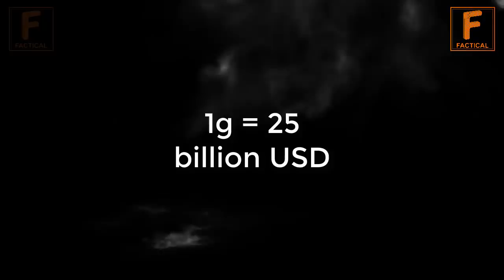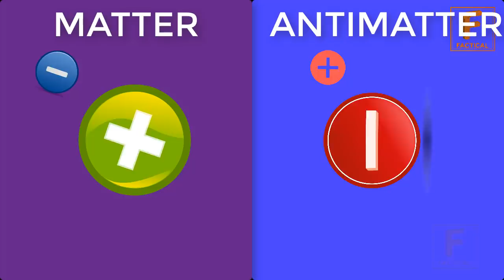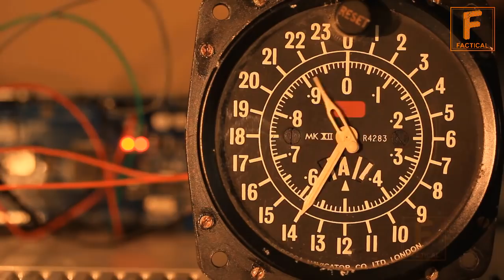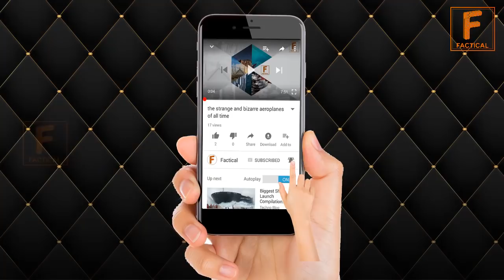Antimatter, A new Era of Scientific Advancement | Science and Technology